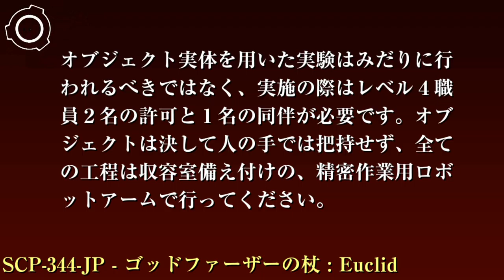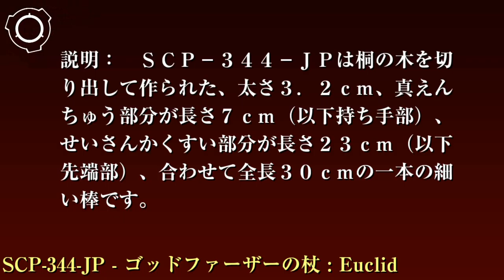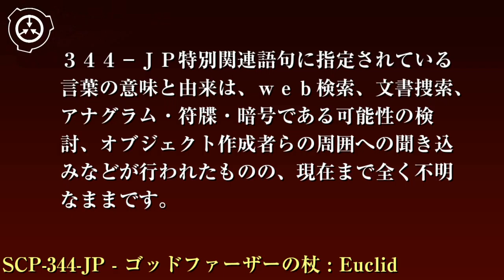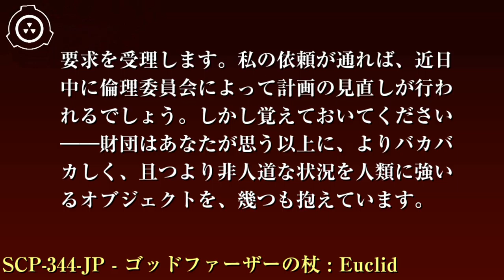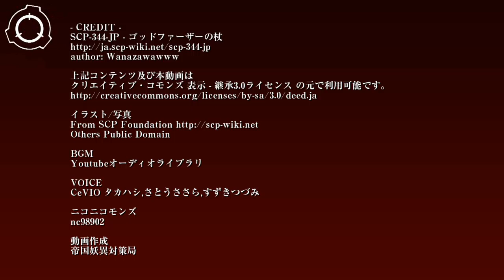SCP財団機密データ：SCP-344-JP - ゴッドファーザーの杖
特別収容プロトコル: SCP-344-JPはサイト-81██1階の専用収容室にて保管されています。現在は、8m*8m*8mの大きさのBタイプ緩衝用スポンジを2つに切り、中央にオブジェクトが隙間なく収まるような横向きの穴を設け、スポンジの片方を床において穴にオブジェクトを安置し、上から蓋となるスポンジを重ね、ビス留めした四面の壁、床、開閉式の天面の六面からスポンジがずれない様にしっかりと固定する方法を取っています。これは少しでもオブジェクトが移動すると全世界規模の収容違反が起こる危険性があるためです。